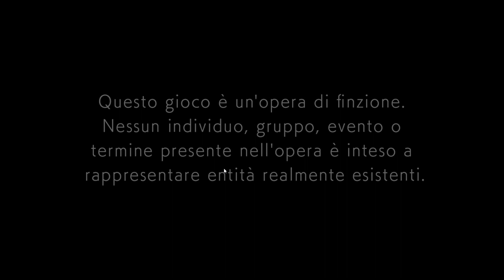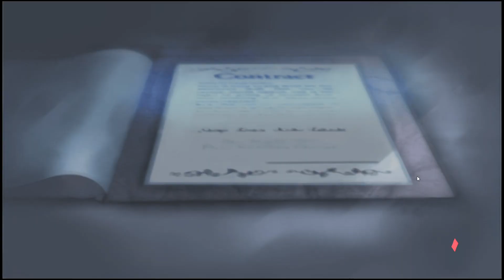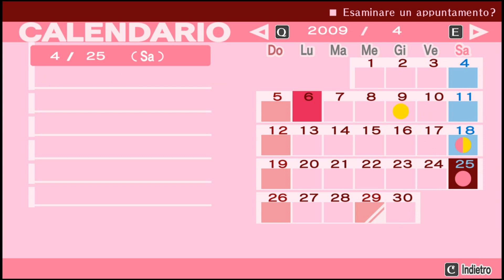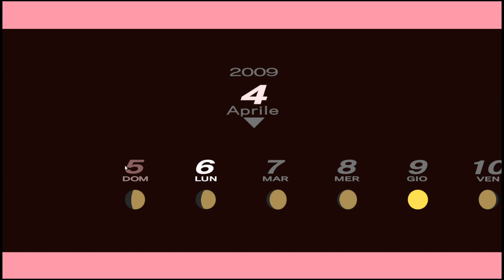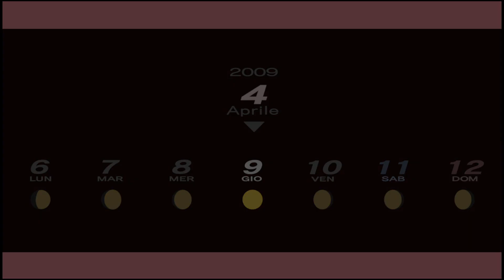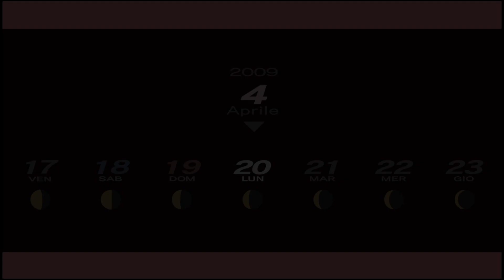Gameplay ITA | Persona 3 Portable